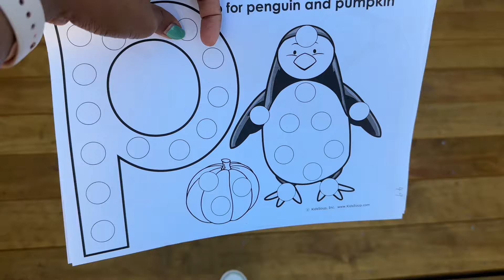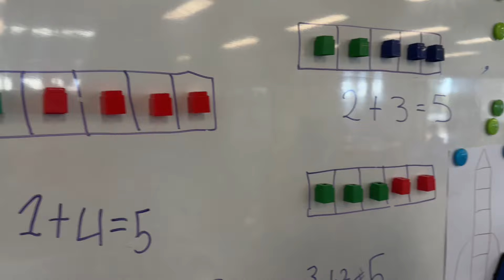New Zealand වල School teacher කෙනෙක්ගේ තවත් දවසක් | Working Day of my life 📚Sinhala School Vlog ✂️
Hi Everyone! කොහොමද ඔයාලට?😊🩷ඔයාලා හැමෝම හොදින් ඉන්නවා කියලා හිතනවා. මගේ ජීවිතෙන් තවත් ලස්සන දවසක් ඔයාලා එක්ක බෙදාගන්න හිතුවා. 🥰 vlog එක enjoy කරාද?🌸